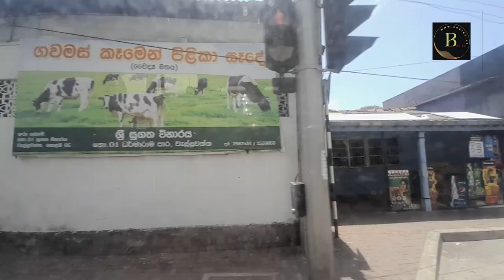அலகு குத்தி தூக்குக் காவடி | கொழும்பில் சம்பவம்